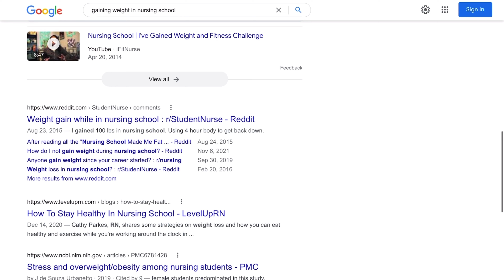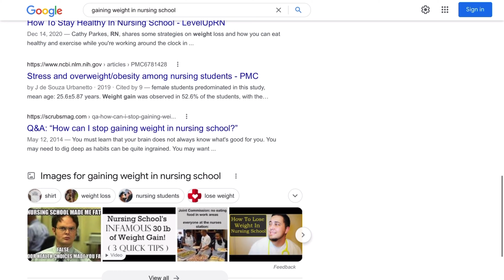WEIGHT GAIN AFTER WEIGHT LOSS | WEIGHT LOSS JOURNEY AGAIN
Hey babes! I’m back with another video this video is all about my weight loss journey and how I’ve re-gained weight.

🌻WHO AM I? I am Jasmine a third semester nursing student. Also a fitness enthusiast who’s on the journey to lose 100lbs. I post nursing school content and fitness content.

🌻 EQUIPMENT USED:
🎥 Camera: Canon M50